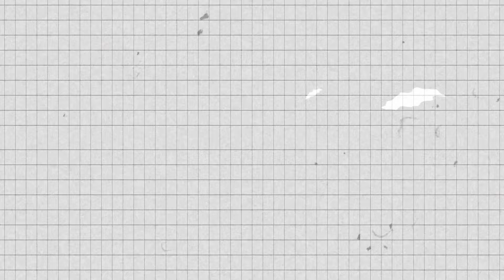A Dollar A Day Gives Youth A Chance To Laugh, Learn and Play!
In March, all donations made through monthly giving will be designated to the Laugh, Learn and Play Campaign. The funds raised during the campaign will be used to outfit the Y.A.A.A.C.E classrooms at 45 North Finch, Toronto. The outfitting includes tables, chairs, school furniture and more.

Become a Monthly donor today! pinballfoundation.ca/monthlygiving

About Y.A.A.A.C.E
The Youth Association for Academics, Athletics and Character Education (Y.A.A.A.C.E) uses a social inclusion framework that enables participants to access opportunities, engage in academic activities, build self-confidence, and enhance self-identification.

About Pinball Clemons Foundation
The Pinball Clemons Foundation provides marginalized and racialized youth with educational resources and options to integrate into the mainstream of society. The ultimate goal is to see youth successfully entering the workforce, gainfully employed in careers they desire.